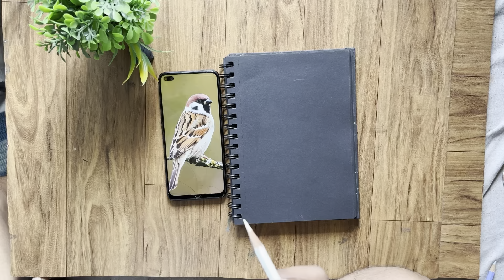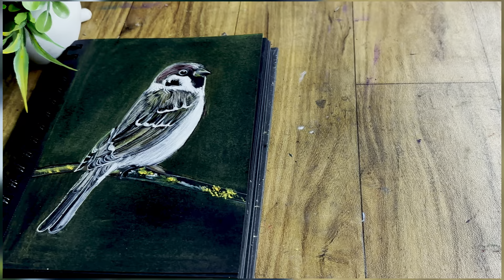🐦 CUTE BIRD DRAWING | SKETCHING | PAINTING